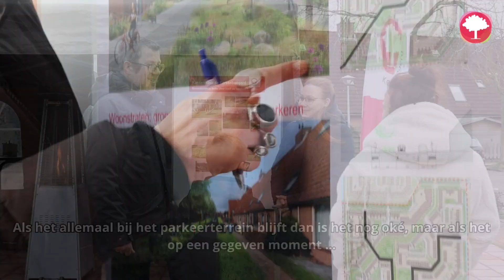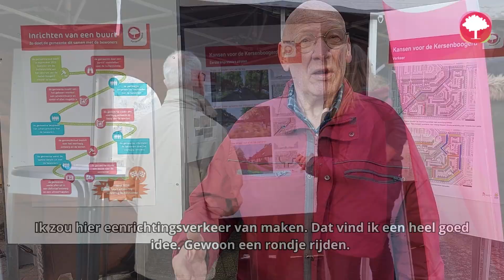Grote opkomst inloop openbare ruimte Kersenboogerd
Ruim 100 bewoners van de buurt Patio, Pergola en Prieel hebben hun voorkeuren aangegeven van wat zij in hun omgeving willen. Van 7 t/m 14 maart stond de gemeente 5 dagen verspreid in deze buurt in de Kersenboogerd. Bewoners konden hun voorkeuren geven over de openbare ruimte. De opkomst en het enthousiasme was groot. 1/3 van de bewoners van Patio, Pergola en Prieel kwamen langs. Ze zijn blij dat er aandacht is voor de wijk.